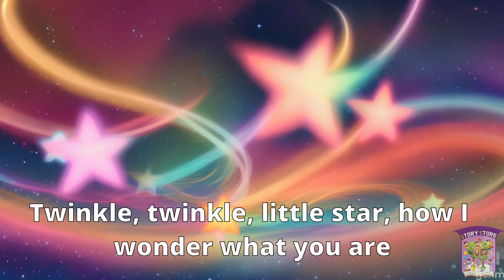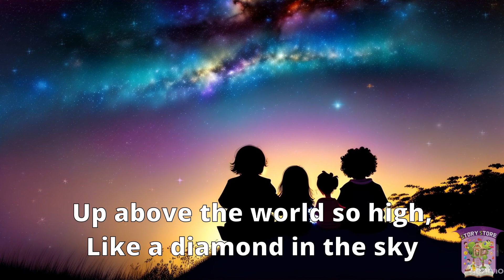Twinkle Twinkle Little Star 2024 | With Lyrics🌙🌟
Twinkle Twinkle Little Star Music Video For Kids.
Kids Music Video 2024
Dance Music For Kids 2024
Educational Music For Kids 2024
Educational Video For Kids 2024.